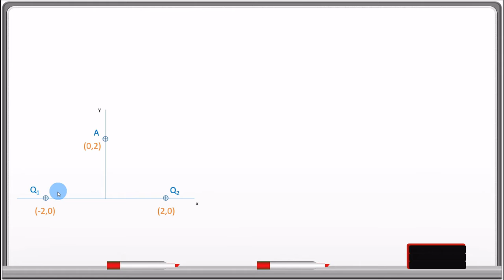⚡️2 Campo Eléctrico⚡️ EJERCICIO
🔋 ¿Qué es la electricidad? ¿Por qué aparece presente en la Naturaleza? El hombre empezó a descubrir los fenómenos eléctricos al observar los rayos, pero desde ese momento hasta que trató de describir e interpretar estos fenómenos pasó mucho tiempo.

🔌 La carga eléctrica está presente en todas partes y en toda la materia, aunque no siempre podamos observarla. ¿Qué sucede cuando tratamos de aproximar dos cuerpos cargados? Las cargas eléctricas son capaces de desplazar otras cargas y eso nos ayuda a entender, entre otras cosas, el fenómeno de la electricidad.

💡 A ver si conseguimos aclara todos estos conceptos y las dudas que podáis tener para resolver esos problemillas que os plantea el profe en clase.

¡Vamos allá!